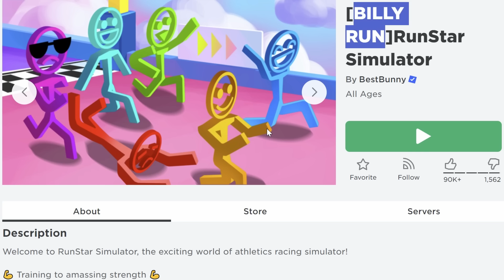วิ่งแข่งกับ Rainbow Billy บอสที่ยากที่สุด Roblox RunStar Simulator